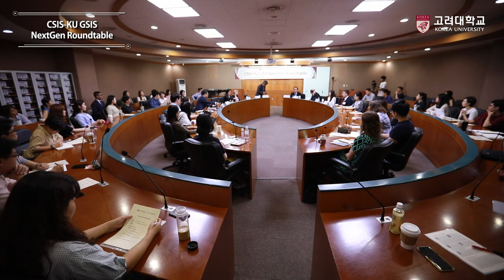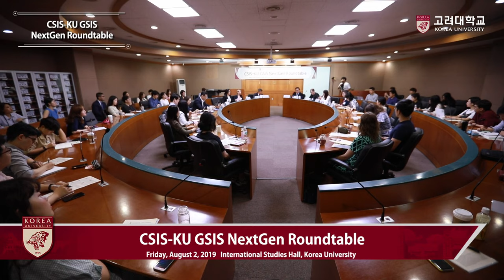[고려대학교 Korea University] CSIS-KU GSIS NextGen Roundtable(part 1)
CSIS-KU GSIS NextGen Roundtable(part 1)

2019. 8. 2